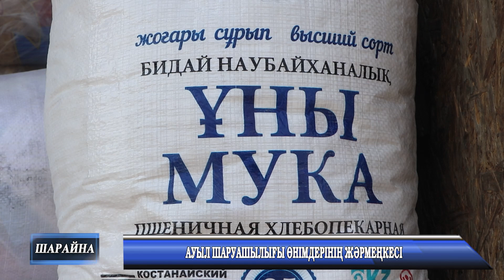АУЫЛ ШАРУАШЫЛЫҒЫ ӨНІМДЕРІНІҢ ЖӘРМЕҢКЕСІ